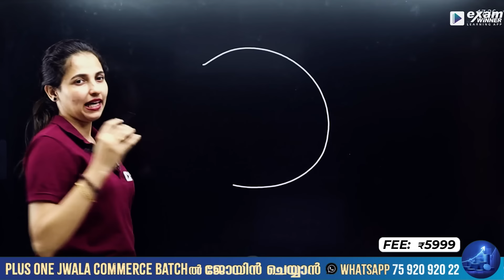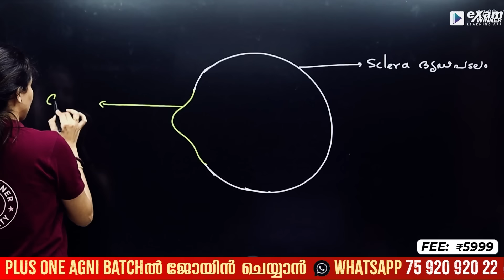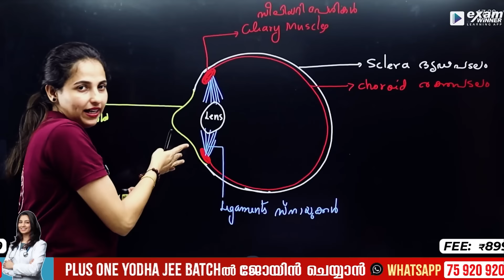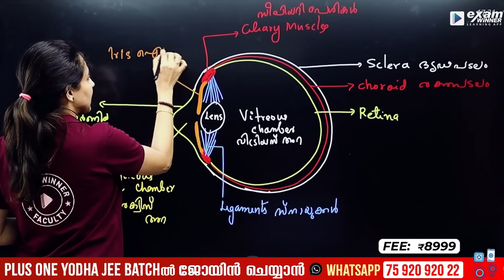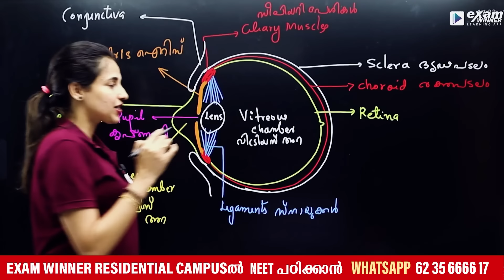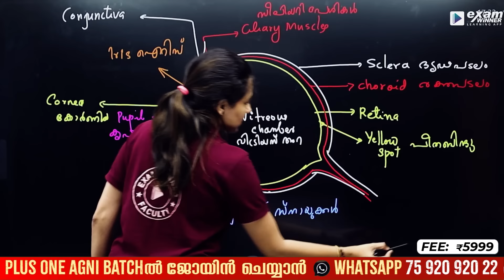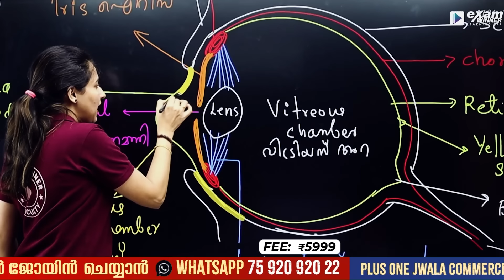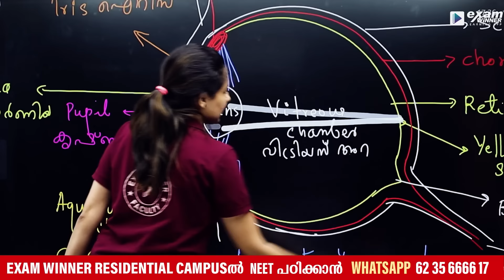SSLC Biology | Windows of Knowledge /അറിവിന്റെ വാതായനങ്ങൾ | Eye Structure - Important Question